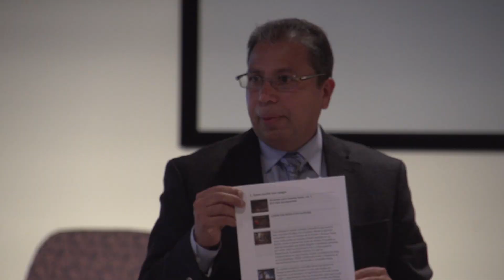"SMALL GROUPS" Let's Do It Like Jesus did. Dr. José H. Cortés